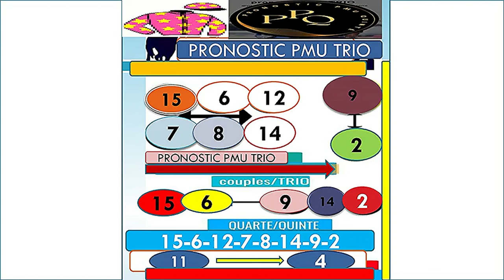PRONOSTIC PMU TRIO 25 07 2023R1C8 Pmu simplePmu coupléPmu tiercé] [Pmu quarté +] [Pmu quinté +]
Pronstic
R1C8 - PRIX DE SUSSEX
18h00 - 16 Partants - 53000 - Plat - Handicap divise Classe 2 - 4 ans - 1800 mètres, Corde à droite - Ref: +18,5

    Infos course
        infos complètes
        infos réduites
        Cotes
    Concours
        Ma sélection
        Autres Tipsters
        Classement
        Pronostics
    Statistiques
        Musiques
        Favoris battus
        Ecarts
    Confrontations
        Confrontations
        Ils ont couru ensemble
    Spécial
        L'analyse
    Spécial Quinté
        Ecarts

Partants infos complètes

pronosticpmuquinteandSpécial turf
L'analyse
Spécial Quinté